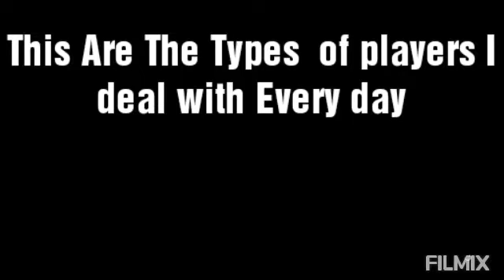Vs OrdinalConch232 this Guy thought he was going to win by explosive bullets but fails at the EnD